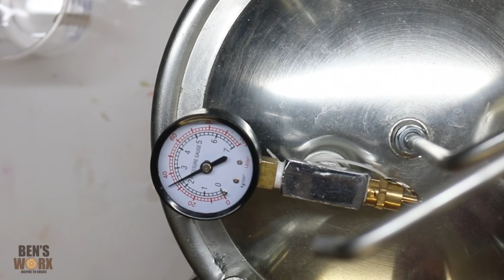Turning Resin and Sponge into a Sponge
On this Episode of Ben's worx I make a Cleaning Sponge from sponges and epoxy resin

Want to send me something? send it to:

BENSWORX
LOGANHOLME 4129
QLD Australia

If you would like to use the same resin and pastes i use in my videos go check out:

If you would like to purchase any of my pendants you can buy them just search bens worx